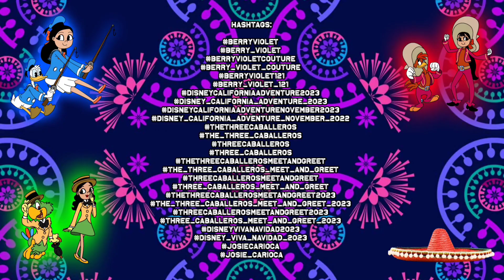Final Pt 5 of Josie Carioca in Disney Viva Navidad Adventure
Recorded and published on Tuesday, November 14, 2023 at 8:46 AM

This is the final fifth video chapter or part 5 of the Disney adventurous blog series episode, "Josie Carioca in Disney Viva Navidad Adventure."

On Tuesday, November 14, 2023, I dressed Disneybound in an original José Carioca outfit and I went by my Disneybounding name "Josie Carioca" in Disney California Adventure. I wore it to dress to impress José Carioca and spend time with him as a Brazilian romantic love date and a temporary boyfriend. It feels sweet to date José Carioca whenever I am Josie Carioca. José seems to strongly love me as the most beautiful samba beauty girl of Brazil that dresses up like him.

Characters appear in this film:

• Mickey Mouse

• Minnie Mouse

• Goofy

• Three Caballeros

• Donald Duck

• José Carioca

• Panchito

Location at Disney California Adventure at Anaheim, California.

Credits:

Directed

By

Berry Violet

By

Berry Violet

and

Disney Cast Members

Cast:

Berry Violet Couture Josie Carioca

Bystanders Themselves

Cast Members Themselves

The Wayu Band Themselves

Tony Anselmo Donald Duck (pre-recorded)

Wayne Allwine Mickey Mouse (pre-recorded)

Russi Taylor Minnie Mouse (pre-recorded)

Rob Paulsen José Carioca (pre-recorded)

Carlos Alazraqui Panchito (pre-recorded)

Songs used in this video:

"Legends of Three Caballeros Ending Credits Song"

by

Gabriel Mann

Theme music composer:

Manuel Esperzon Gonzalez

Ernesto Cortazar

and

Ray Gilbert

Composers

by

Gabriel Mann

and

Rebecca Kneubuhl

by

Songs on concert stage

by

Wayu Band

at

Anaheim, California

Distributed

By